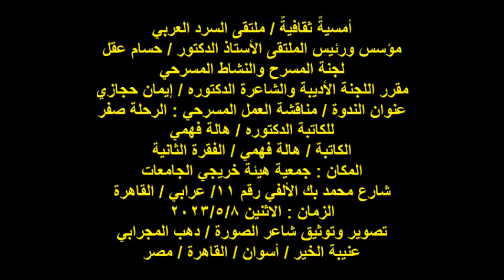ملتقى السرد العربي/لجنة المسرح/الكاتبة/ أ /هالة فهمي/ ج 2/الاثنين 8/5/2023/هيئة خريجي الجامعات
أمسيةٌ ثقافيةٌ / ملتقى السرد العربي
مؤسس ورئيس الملتقى الأستاذ الدكتور / حسام عقل
لجنة المسرح والنشاط المسرحي
مقرر اللجنة الأديبة والشاعرة الدكتوره / إيمان حجازي
عنوان الندوة / مناقشة العمل المسرحي : الرحلة صفر
للكاتبة الدكتوره / هالة فهمي
الكاتبة / هالة فهمي / الفقرة الثانية